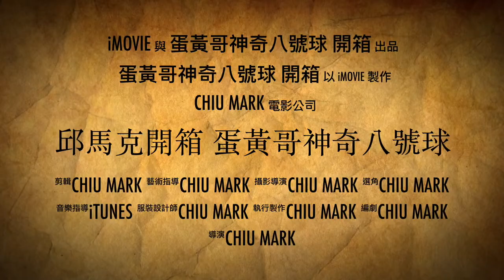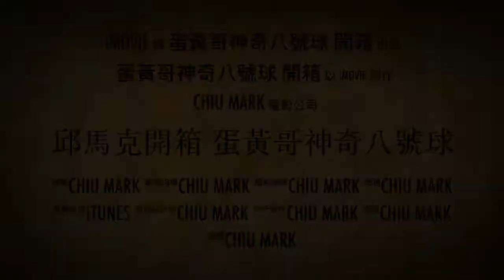蛋黃哥神奇八號球Magic 8 Ball-開箱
蛋黃哥神奇八號球 開箱
十個問題,
蛋黃哥的回答是．．．